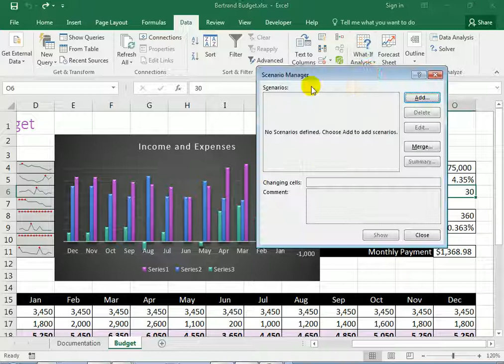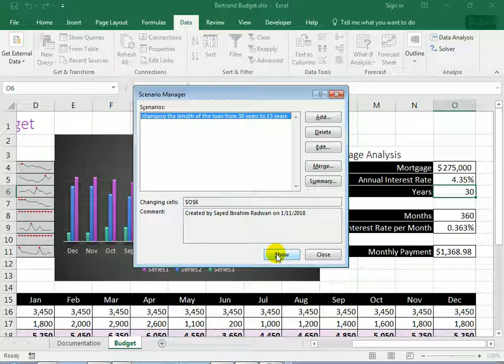Excel 2016 Project 17 Q 14 15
14. Perform a what-if analysis by changing the length of the loan from 30 years to 15 years.
Determine the monthly payments under this new mortgage plan, and then analyze its impact on
the couple’s projected income and expenses.
15. Save the workbook as Bertrand Budget 2, and then close it.